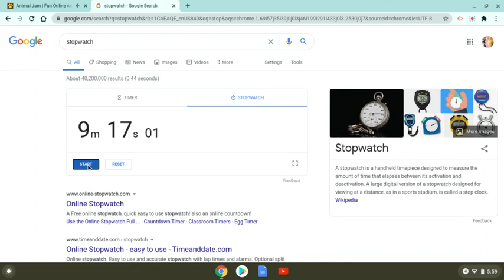Preparing for minecraft speedrun by speedrunning ANIMAL JAM tajin gaming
I was thinking about speedrunning minecraft, but I decided to practice with animal jam first.  I will get to more difficult games in the future.
I just wanna say a quick prayer for adobe flash player.  It's leaving December 2020.  I played sooo many games like this through the years.  I don't know why it's leaving.
On a side note, I have a piano recital tomorrow.  Wish me luck.  I'd appreciate it.